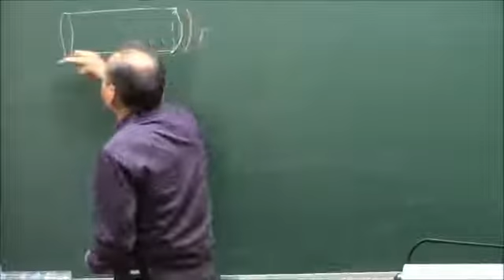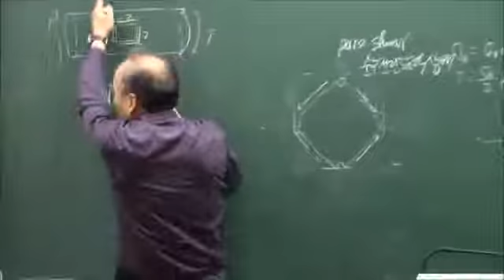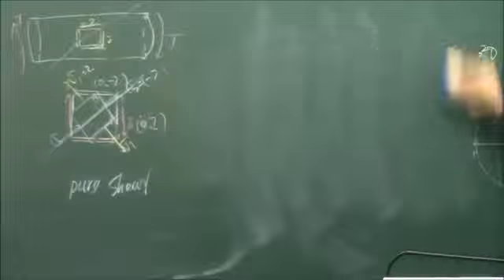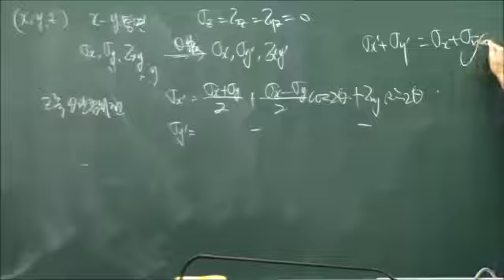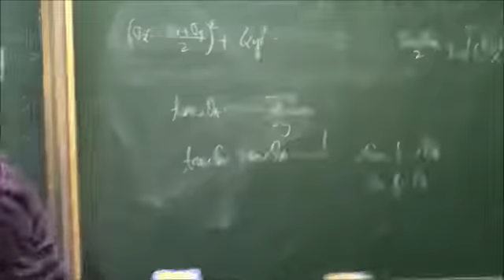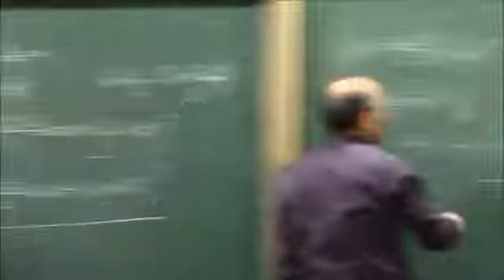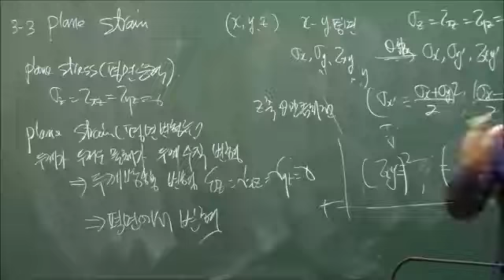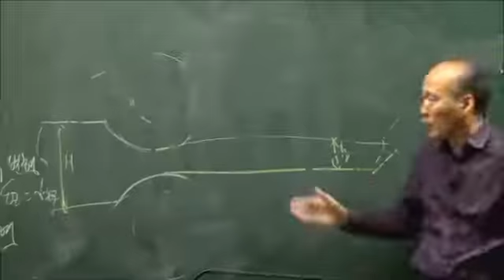2020 1학기 재료역학1 16강(평변변형률)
충북대학교 기계공학부 조해용교수님 재료역학 강의동영상입니다.

재료역학/진샘미디어 저자:조해용